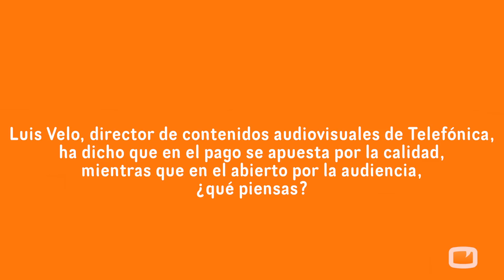Jacobo Vega: "La Fórmula 1 es el único deporte en el que se discute el apoyo al deportista del país"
Jacobo Vega acompañará a Antonio Lobato durante la narración de las competiciones de Fórmula 1 en Atresmedia.